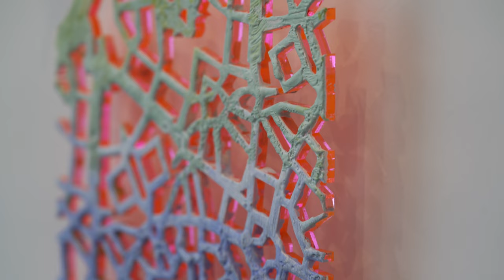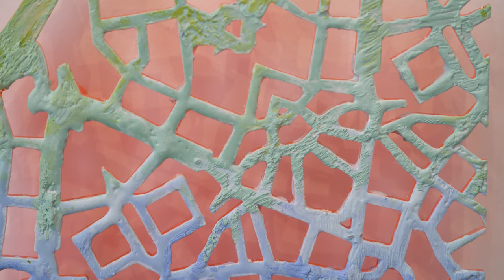Multifaceted Artist Talk: Wendy Adest and John David O'Brian